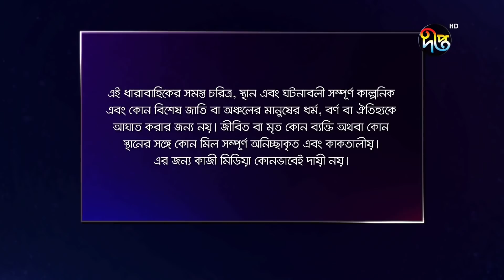Mashrafe Junior | মাশরাফি জুনিয়র | EP 45 | Fazlur Rahman Babu | Shatabdi | Deepto TV | Natok 2021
কমেন্ট করে জানান কেমন লাগল পর্বটি... সপ্তাহে ছয় দিন সকাল ১০টায় নতুন পর্ব দীপ্ত ইউটিউবে | Presenting you, Full Episodes of Bangla Serial Mashrafe Junior (মাশরাফি জুনিয়র)…

মাশরাফি জুনিয়র

প্রযোজনা: ললিপপ প্রডাকশন | Production: Lollipop Productions

মন্ডা ও মণি; দুই ভাইবোন। গ্রামের ভেতর দাপিয়ে বেড়ায় সারাটা দিন। মন্ডা ক্রিকেট খেলে। হতে চায় মাশরাফির মতো। আর তার ছোট বোন মণি ভাইকে উৎসাহ দেয় মাঠের বাইরে থেকে। ছক্কা-চারে ভরিয়ে মন্ডা যখন দল জিতিয়ে ফেরে, মন্ডার চাইতেও যেন বেশি খুশি হয় মণি। তার ভাই একদিন সত্যি অনেক বড় ক্রিকেটার হবে! টিভিতে যেমন মাশরাফিদের দেখা যায় তেমনই দেখা যাবে তার ভাইকেও। চারদিকে হবে নাম-ডাক। এই নিয়ে সারাক্ষন বিভোর মনি। কিš‘ তেমন কিছু হওয়ার আগে ক্রিকেট নিয়েই চেয়ারম্যানের সাথে কলহে জড়িয়ে পড়ে দুই ভাই বোন। ফাইনাল খেলাকে কেন্দ্র করে মণিদের ঘরে লাগে আগুন গায়েব হয়ে যায় মন্ডা। কোথায় গেছে মন্ডা? কেউ কি তাকে তুলে নিয়ে গেছে? নাকি ক্রিকেট খেলতে সে চলে গেছে শহরে?

Deepto TV address:
7/A/GA Tejgaon Industrial Area, Dhaka 1208, BANGLADESH